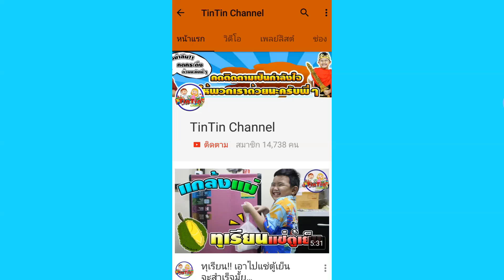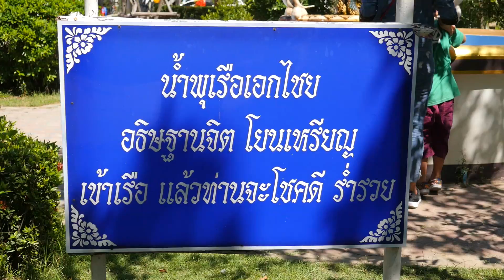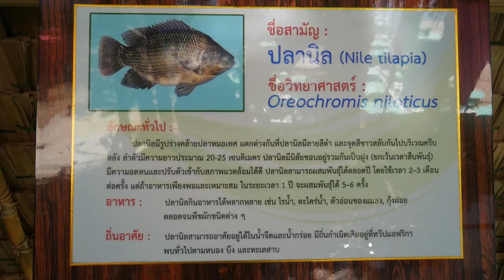น้องติณณ์ | ช้อป ชิม ชิลล์☺@ศาลพันท้ายนรสิงห์ | Shim Chill Shopping